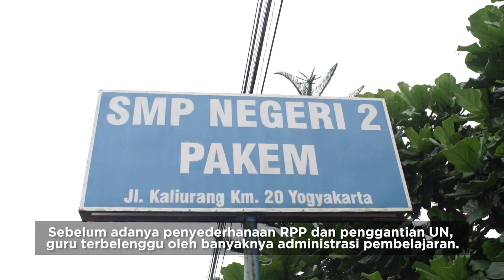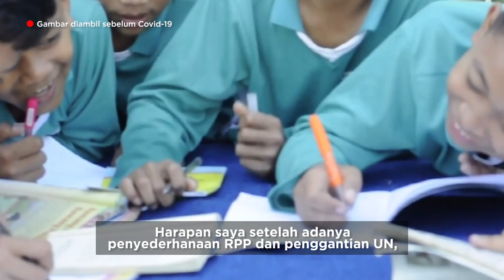Merdeka Belajar - episode 1